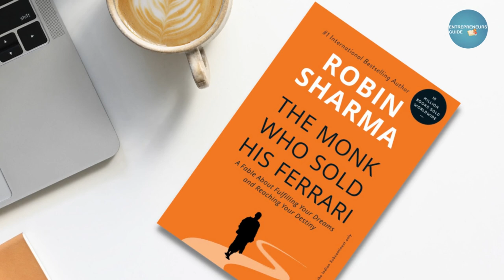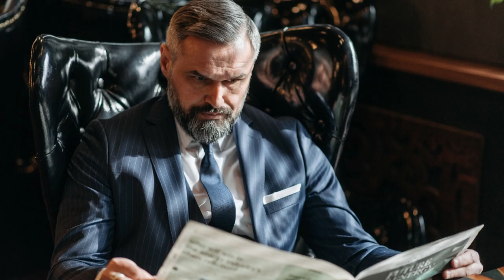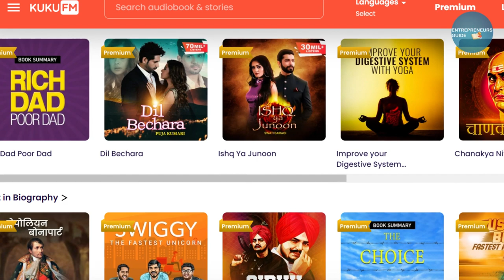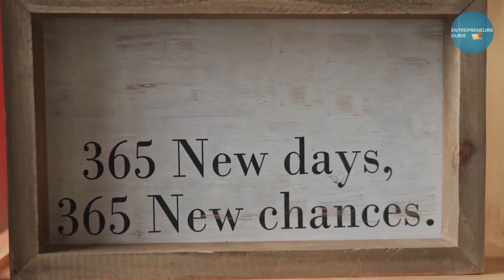The monk who sold his ferrari 🏎️ 😱audiobook in hindi | साधु जिसने अपनी फेरारी बेची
🎯Queries Solved:-
1. The Quality Of Your Life Is Determined By The Quality Of Your Thoughts
2. The Purpose Of Life Is A Life Of Purpose
3. Do The Things You Fear The Most
4. Live With Discipline
5. Respect Your Time
6. Practice Daily Acts Of Kindness
7. Never Sacrifice Happiness For Achievement

🎯Must-Read Books:-
The Monk Who Sold His Ferrari